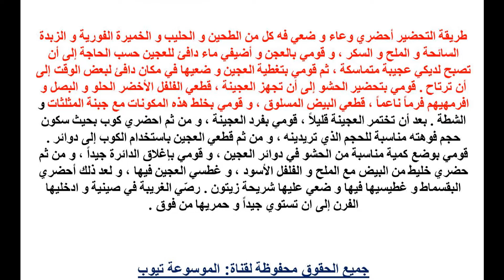الغريبة تعرفى الان على طريقة عمل الغريبة طريقة الغريبة الحارة - وصفة مختصرة لحلى الغريبة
الغريبة تعرفى الان على طريقة عمل الغريبة   طريقة الغريبة  الحارة - وصفة مختصرة لحلى الغريبة تعرفى على الوصفة الان من خلال الفيديو واستمتعى بحلى الغريبة